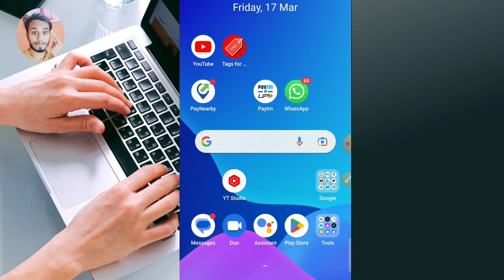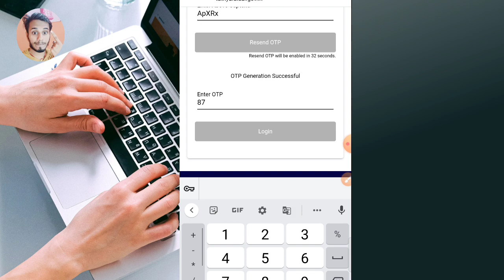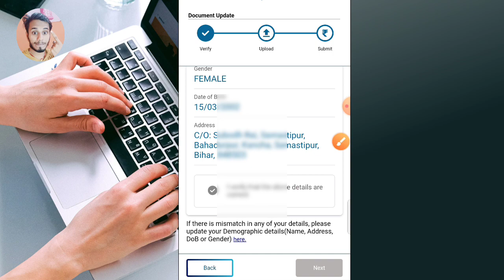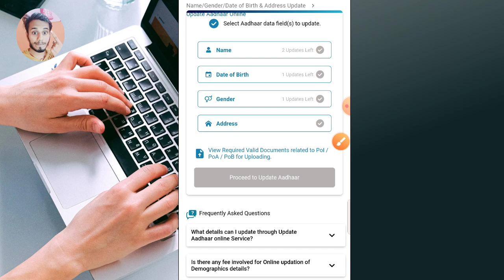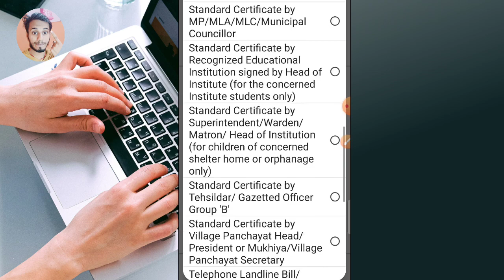aadhar card update करे बिलकुल फ्री में 2 मिनट में aadhar card update kaise kare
aadhar card
aadhar card new service document update, update address in aadhar card
proof of Identity update free